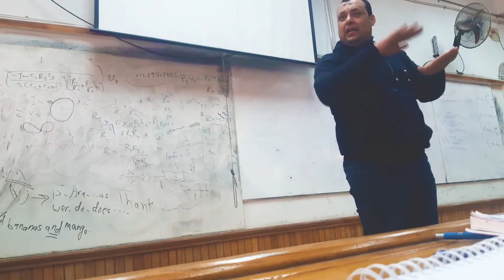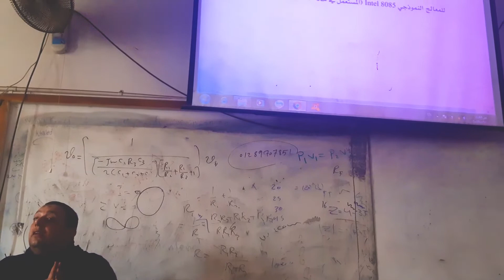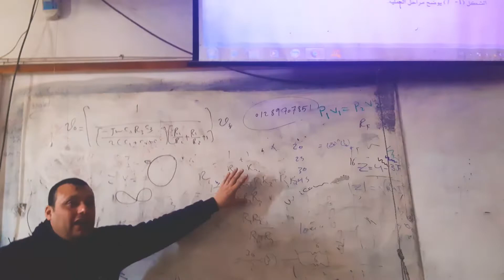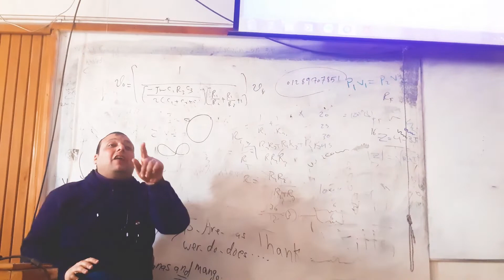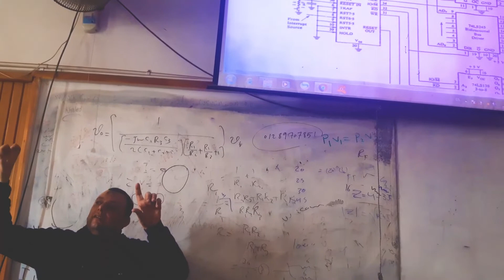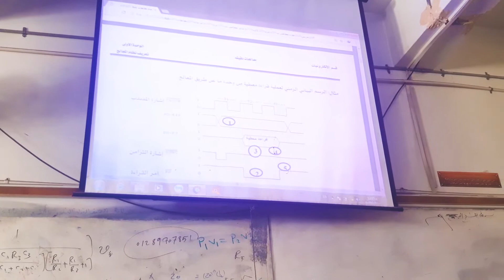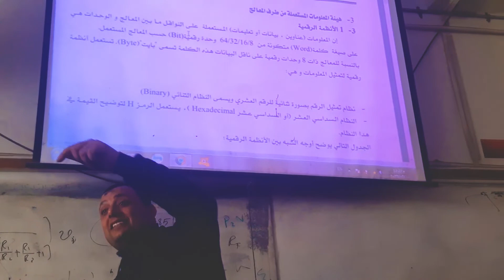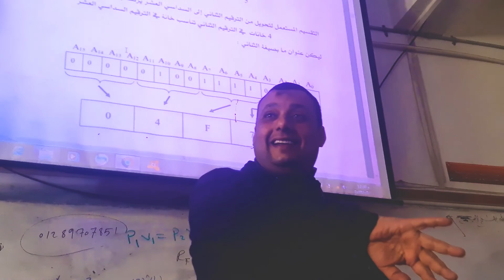المحاضره التانيه معالجات